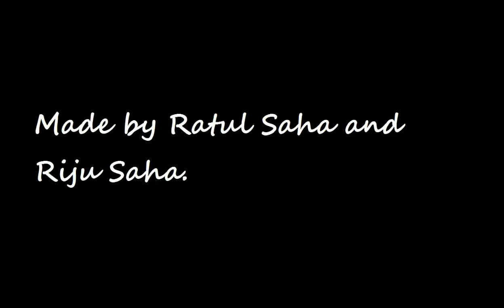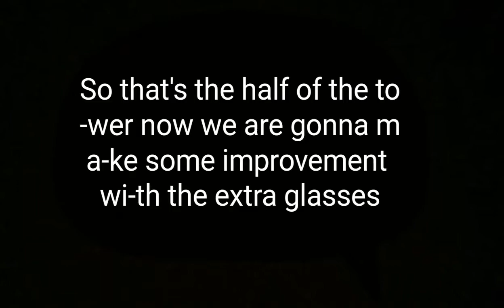Pyramid made of plastic glasses.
Not so fansy , not so good quality.Sorry for the video quality.